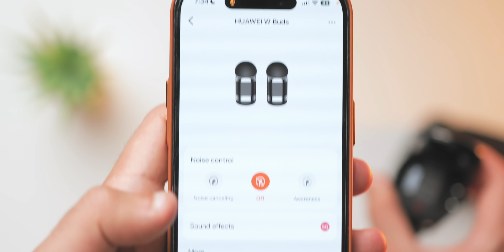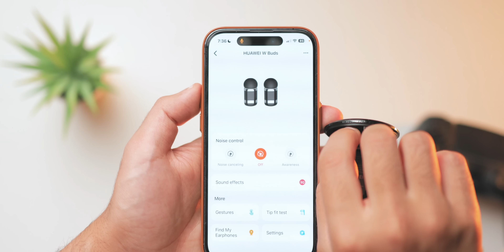نهايـة أبل .. الاختراع دا الاعظم في 2023 😱🔥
الاختراع دا سماعة وساعة في نفس الوقت من هواوي وتخيل انه هيديك اداء افضل من الايربودز و ساعة ابل ولكن في جهاز واحد بس !!!
ساعة هواوي واتش بادز || Huawei Watch Buds
تابعني علي قناتي التانية للمحتوى العشوائي:
للشراء من نون استخدم اكواد الخصم دي
noon116
hwary10
hawary
nn124
nn125
HW10 ( الامارات والسعودية )
ممكن تتابعني هنا برضو
معداتي لصناعة المحتوي - My Gear